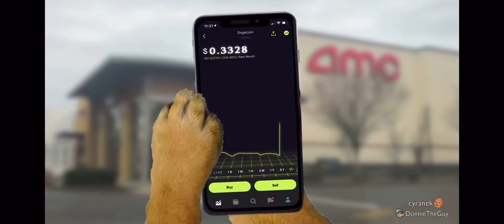BEST MEMES OF 2022 | SO FUNNY | MEME COMPILATION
Tags |